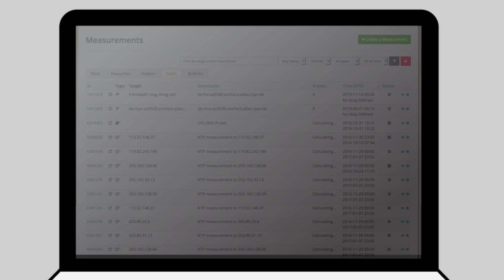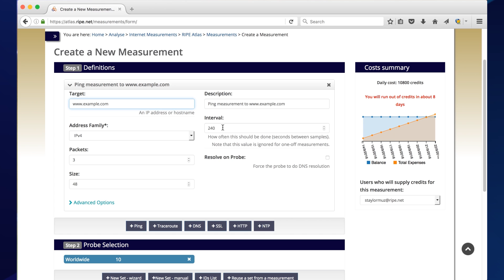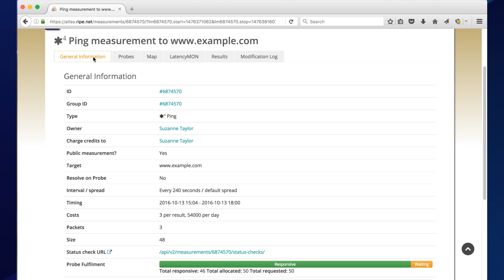RIPE Atlas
Learn how to use RIPE Atlas, the RIPE NCC's global Internet measurement platform, to troubleshoot connectivity problems in your network.